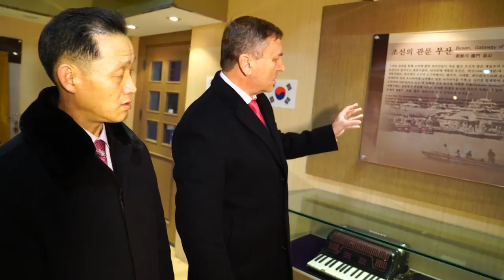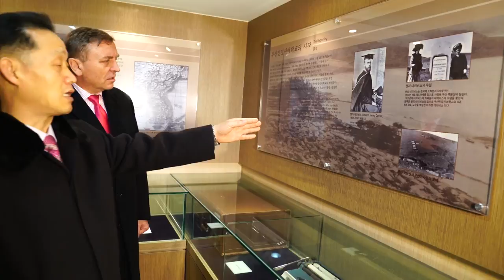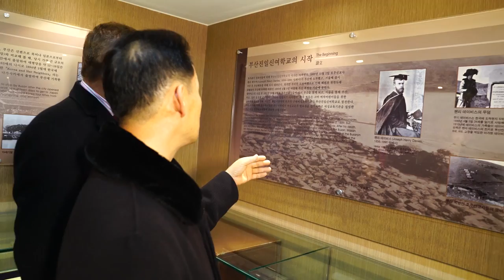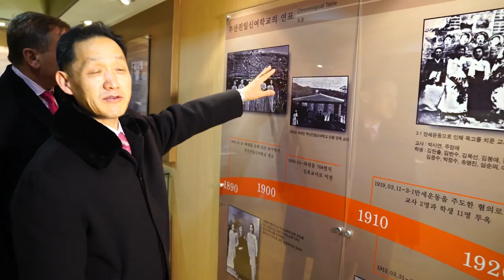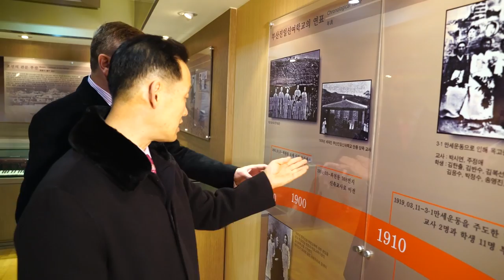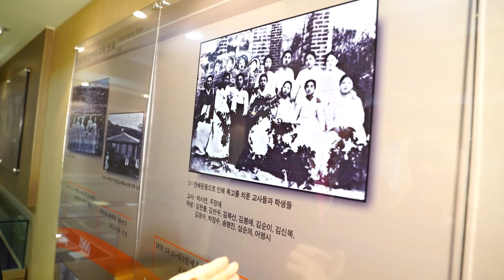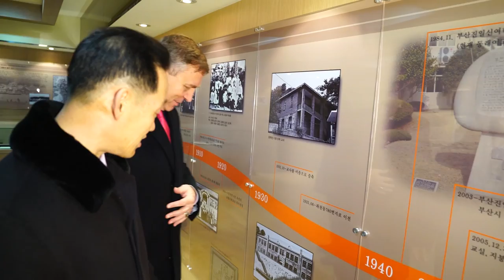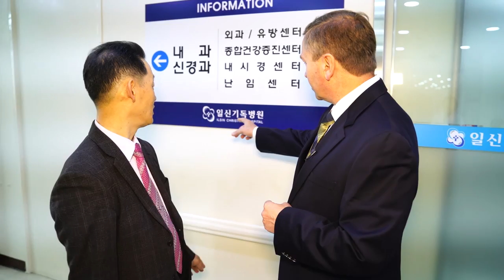Программа "Влияние". Христиане Южной Кореи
Тема передачи - "Христиане Южной Кореи".